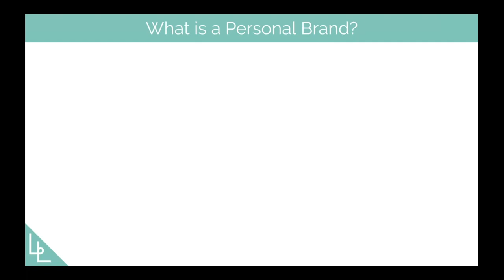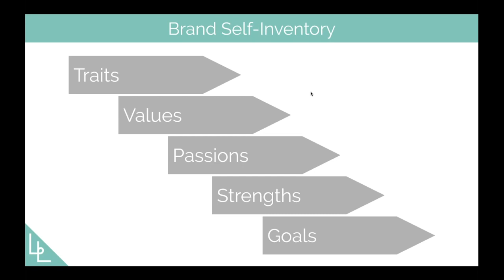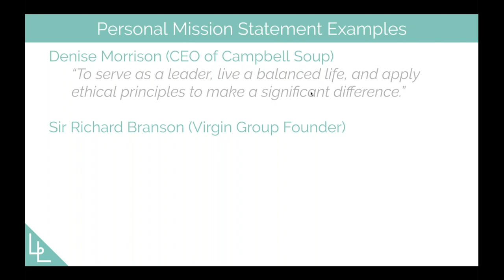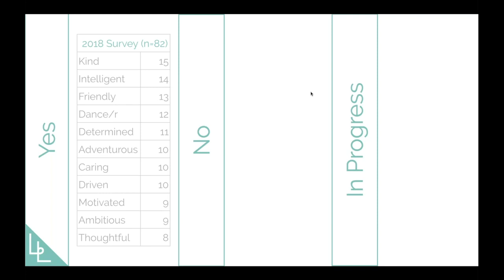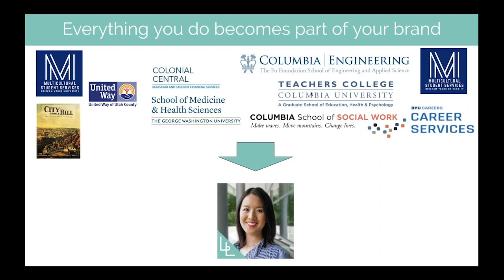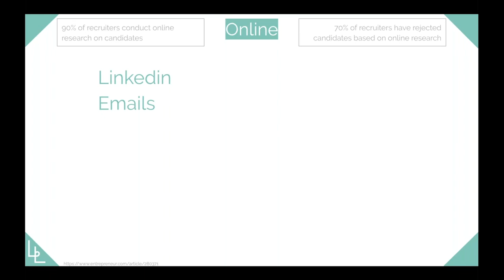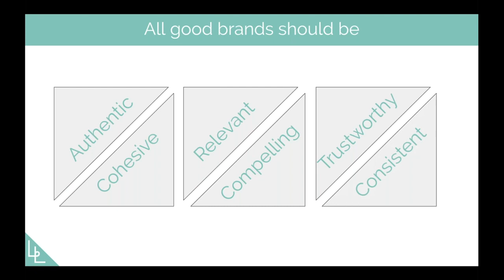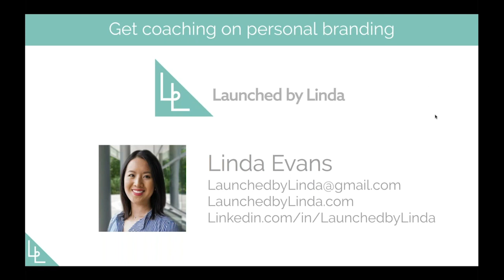Personal Branding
Everyone has a personal brand, whether they consciously manage it or not. Among its many definitions, Linda Evans (M.A. ’16) defines personal branding as a compelling and concise way to communicate who you are and what you have to offer to your target audience. "Personal Branding: Consciously Enhancing What You Already Have," an interactive webinar, will walk you through self-reflection and self-assessment exercises to intentionally design how you want to be perceived in the 4 fronts of personal branding: in person, online, on paper, and in memory.